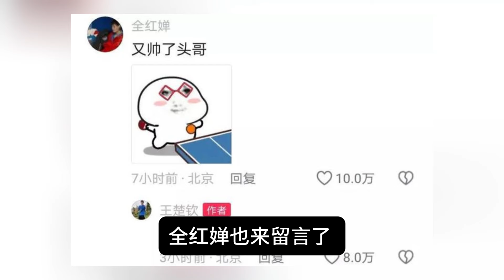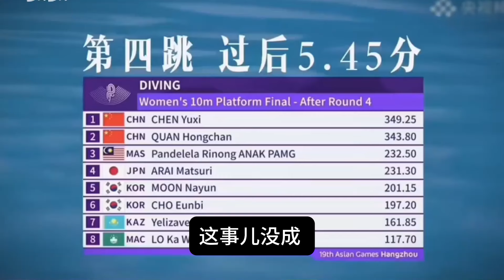王楚钦扎心回应全红婵。全：又帅了头哥 王：又胖了吧小九。婵宝究竟坐拥多少超有梗外号？